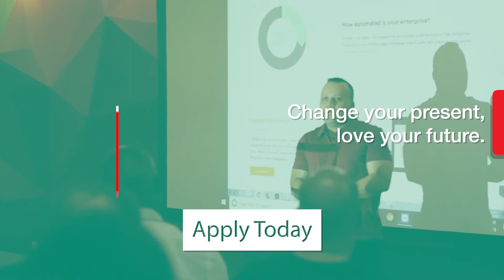STUDY IN MIAMI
In a melting pot of culture, trends and businesses. Atlantis University is your best option to prepare for a bright future.

Headquartered in Miami AU is a higher education institution specialized in the areas of Business, Technology, Engineering and Healthcare management, at AU you can find an intensive learning experience with a program offering of Associates, Certificate, Bachelors or Masters degrees. Nationally accredited by the ACCSC.

Our diversity in campus, faculty and student body along with our STEM focus and real-world experience is a formula that steers international students in the path of success for the American and global markets, creating powerful networking opportunities and strong corporate skills.

Innovation, global focus, and a humanistic approach are all core values that represent the AU Alumni, be ready to change your present and to be part of the future’s leaders by joining Atlantis University.

Be Globally connected in a cosmopolitan campus, from the heart of Miami.